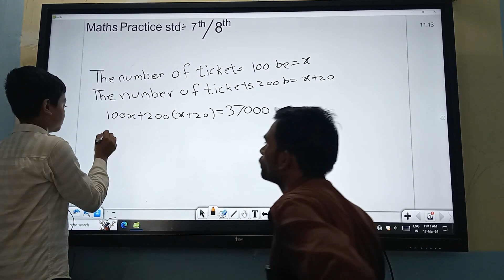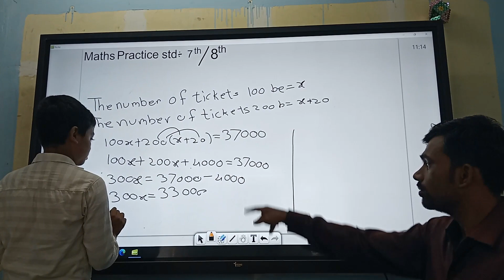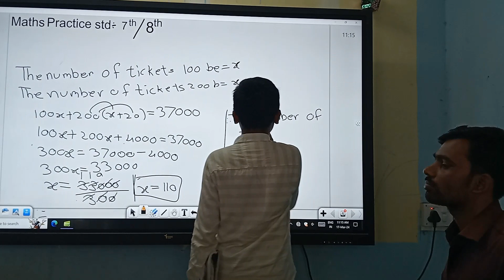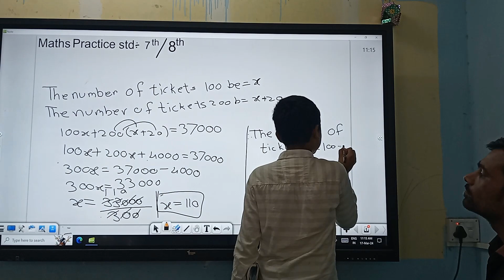Std- 8th | क्लासमध्ये विद्यार्थ्यांचा असा अभ्यास करून घेतला जातो.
# Maths Practice